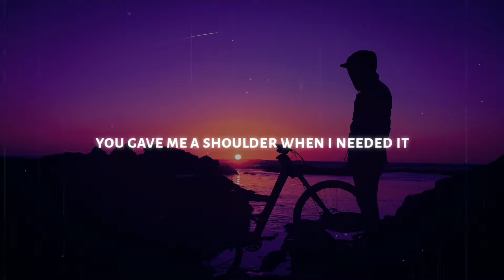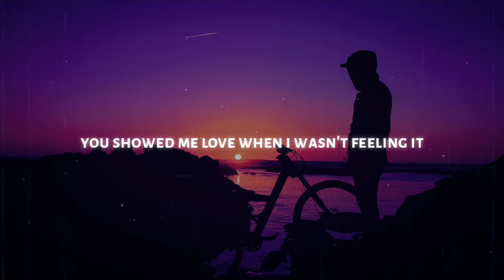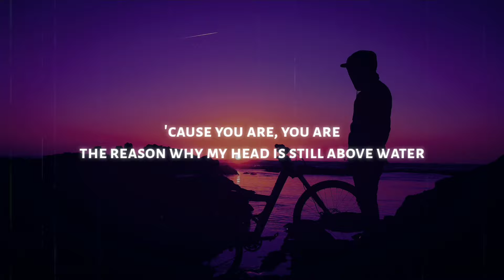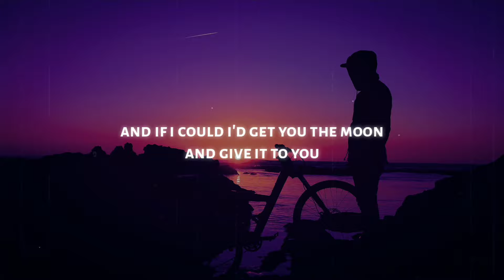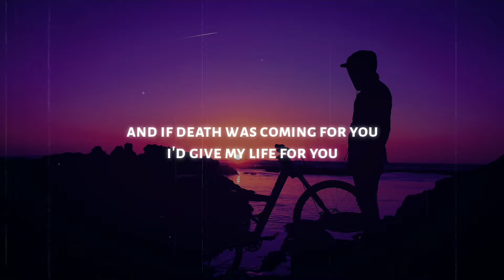Kina - Get You The Moon (Lyrics) feat. Snøw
◼️ Lyrics: Kina - Get You The Moon (feat. Snøw)

And if I could I'd get you the moon, yeah

You are